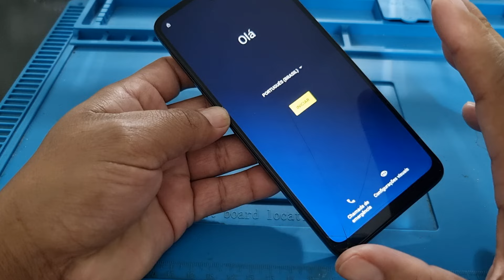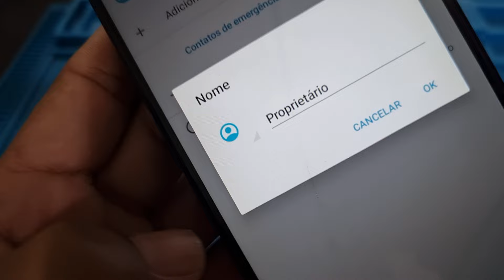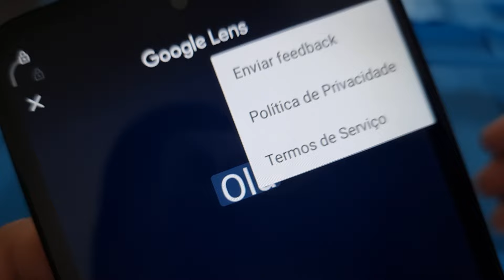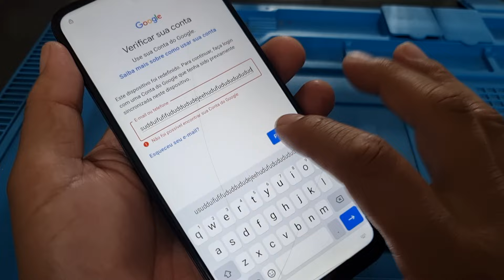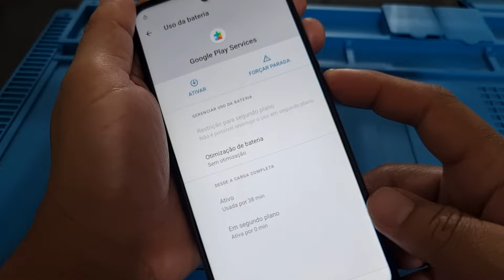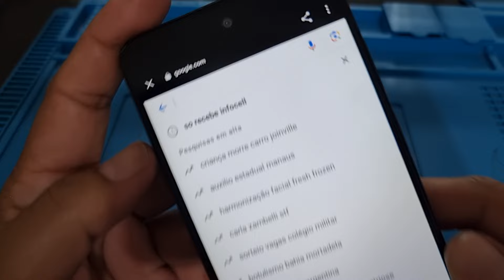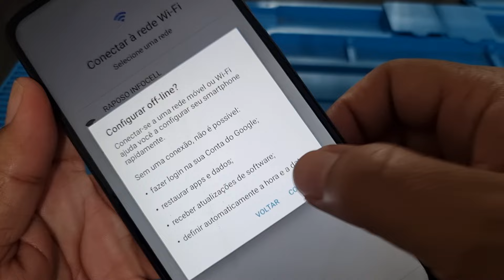remover conta Google moto E32 sem PC : método atualizado vale até 2029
Desbloquear conta Google motorola moto e32 Android 11 sem pc método mais recente

NOSSO WHATSAPP 3  PRA SERVIÇOS
É ESSE 👇